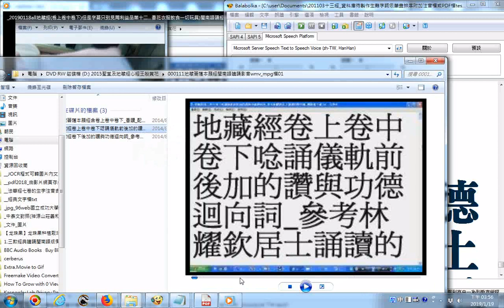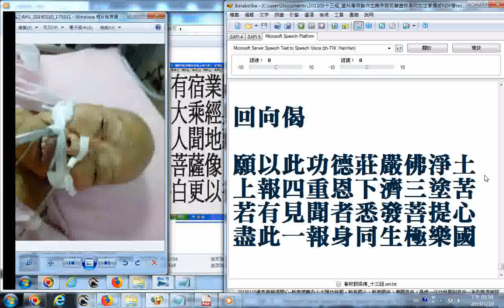20190119地藏經摘錄始自卷下 見聞利益品第十二(閩南語誦經採用林耀欽居士的聲音)...更以香華。衣服。飲食。一切玩具。供養菩薩。以淨水一盞。經一日一夜安菩薩前 附加母